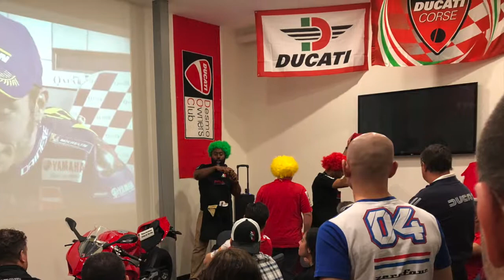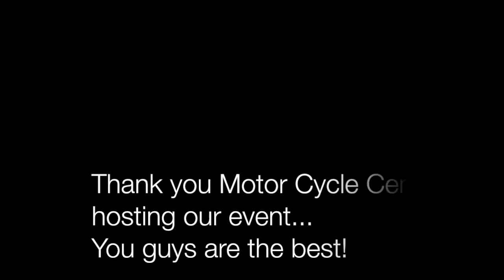Drill MotoGP breakfast 2018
Ducati Riders of IL meet up for delicious omelettes and waffles and to watch the season opener MotoGP race in Qatar.